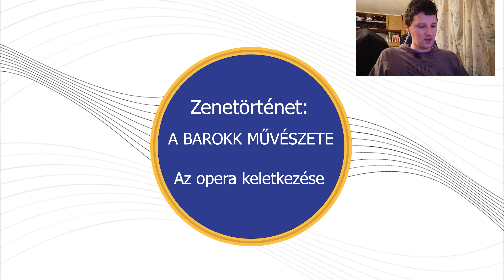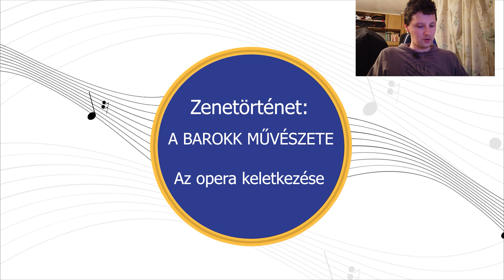Zenetörténet 25. videó: A Barokk Művészete Az opera keletkezése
Röviden az opera születéséről szól.

Felvétel és videó készült: 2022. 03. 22.